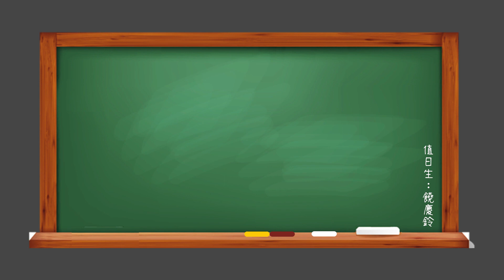饒姐小教室-簡易消毒水製作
為防止武漢肺炎疫情升溫擴散，臺東縣縣長饒慶鈴於今(31)日會同文化里宋明軒里長、臺東觀光夜市促進會林志明理事長及臺東市攤販協會蔡宗瑋理事長，於台東市區家樂福前觀光夜市，宣導『落實居家環境消毒，防止武漢肺炎從家做起』，饒慶鈴強調，除了市面上常見的75%酒精可用於消毒外，民眾亦可將市售含氯漂白水以比例調配成居家用環境消毒水，隨時做好預防性消毒，減少病毒傳播途徑，防止疫情擴散。